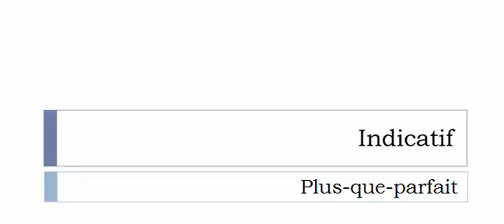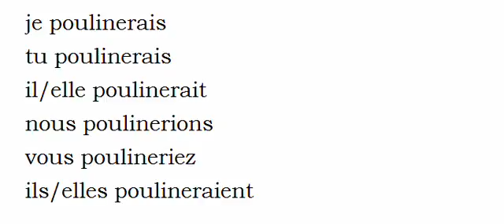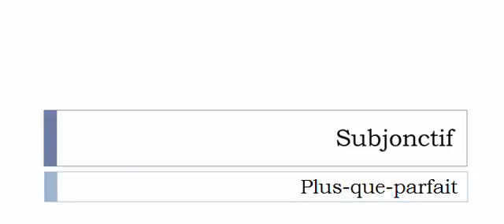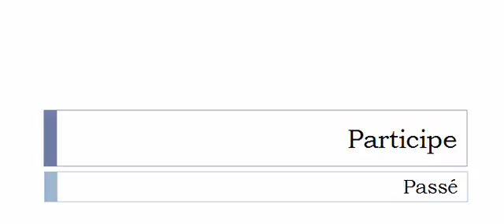Conjugate French verb # Pouliner = Foals